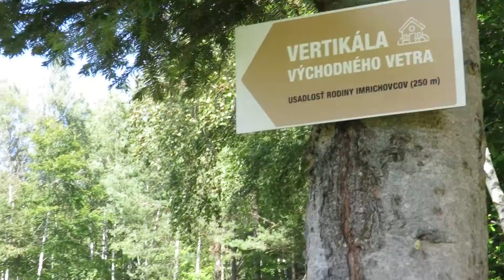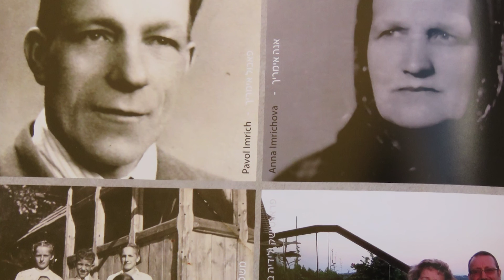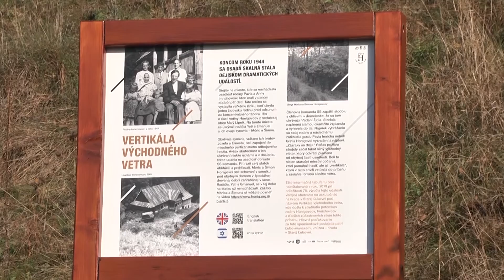Po stopách dávneho príbehu